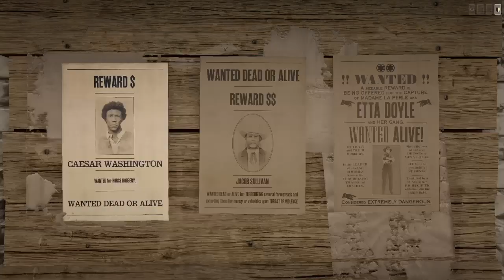RDR2 - Legendary Bounty - Etta Doyle - 2 Star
Solo.